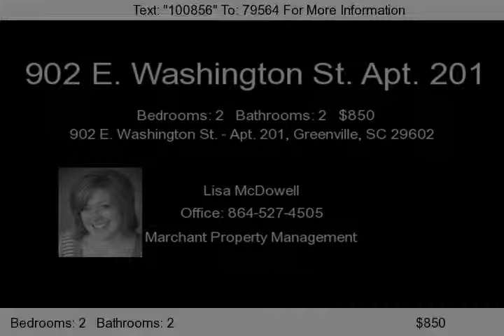902 E. Washington St. - Apt. 201, Greenville, SC 29602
Great downtown apartment in a secure coded entry building with adequate parking. Hardwood floors. Great condition with open living/dining area, two spacious bedrooms, and two bathrooms. AVAILABLE 7/1/11.